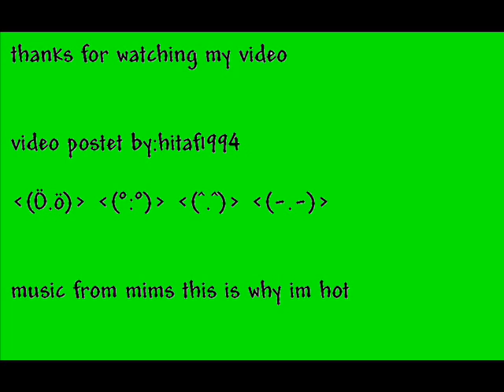mims this is why im hot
joa